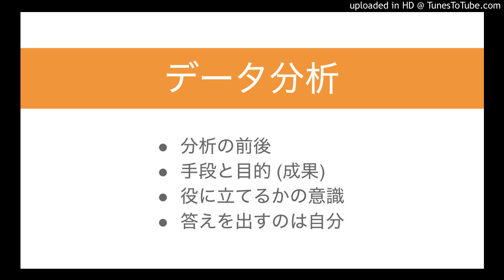データ分析で大切にしたいこと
・分析の前後
・手段と目的 (成果)
・役に立てるかの意識
・答えを出すのは自分